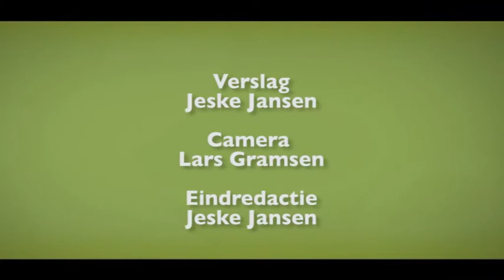Exhibition galerie Bart Nijmegen